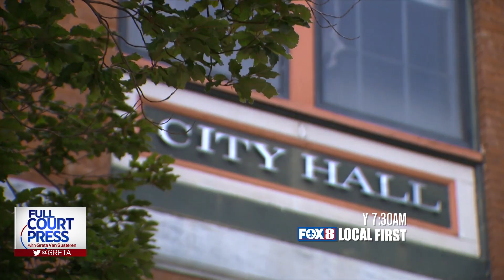FCP Winter 2020 Image 15 SUN 1